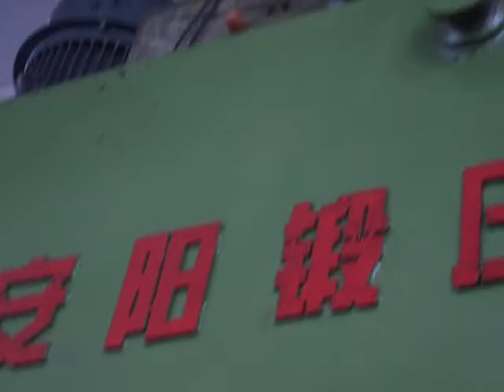forging hammer ,forging press machine, ring rolling machine, pneumatic forging hammer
16kj drop hammer is an ideal impressed die drop hammer to forge knife.